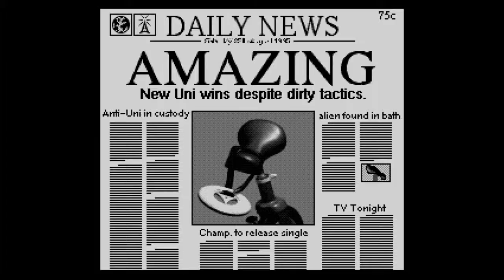SNES Unirally Cheat View Ending